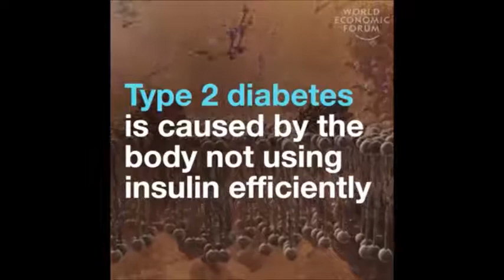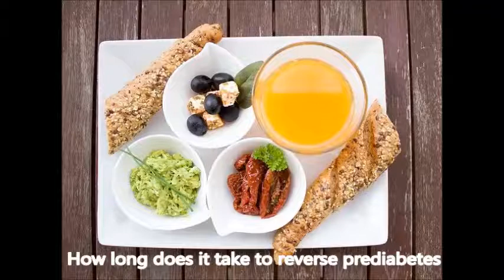Exercise To Reverse Diabetes | Be Fit Be Alive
13 Ways to Prevent Type 2 Diabetes

Cut Sugar and Refined Carbs From Your Diet. ...
Work Out Regularly. ...
Drink Water as Your Primary Beverage. ...
Lose Weight If You're Overweight or Obese. ...
Quit Smoking. ...
Follow a Very-Low-Carb Diet. ...
Watch Portion Sizes. ...
Avoid Sedentary Behaviors

What are the warning signs of prediabetes

Increased thirst.
Frequent urination.
Excess hunger.
Fatigue.
Blurred vision.

8 Lifestyle Tips to Help Reverse Prediabetes Naturally

Eat a clean diet.
Exercise regularly.
Lose weight.
Stop smoking.
Eat fewer carbs.
Treat sleep apnea.
Drink water.

How long does it take to reverse prediabetes
The window of opportunity to prevent or slow the progression of prediabetes to type 2 diabetes is about three to six years.  Make sure you take the following steps to be on the right path to fight prediabetes and take the appropriate steps to lower your blood sugar level. Work with a pro.

Exercise to reverse diabetes
Exercise. Commitment to exercise has allowed a number of people to successfully reverse their type 2 diabetes. Exercise helps the body to become more sensitive to its insulin. In combination with a healthy diet, exercise can reduce the demand for insulin in the body and therefore help reverse diabetes.